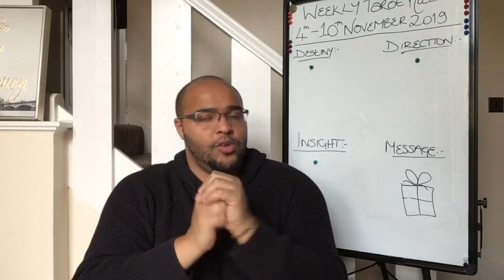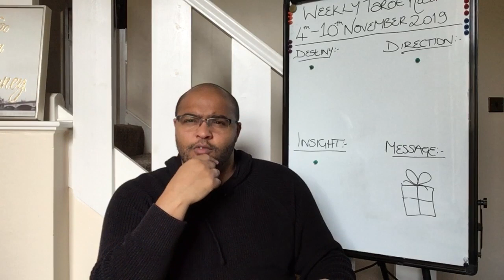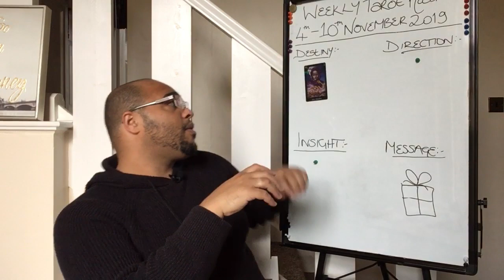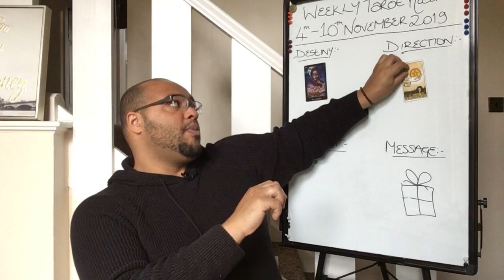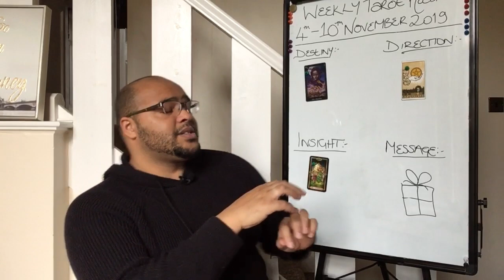Virgo Weekly Tarot Reading 4th-10th November 2019 !!